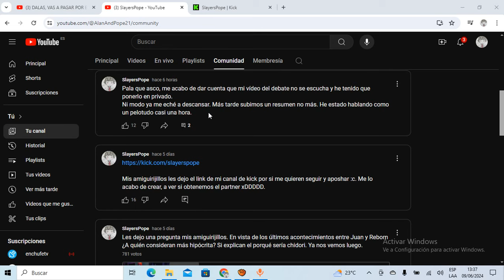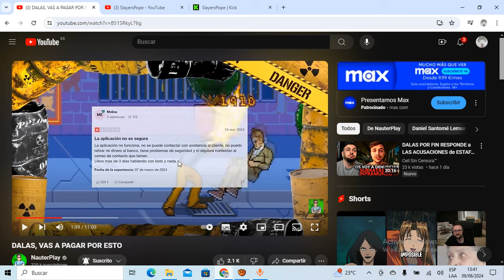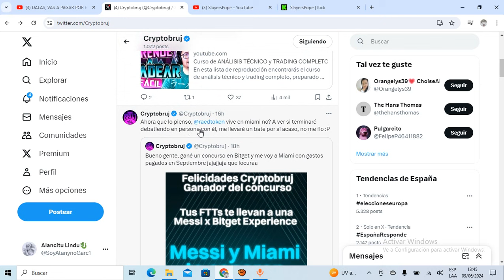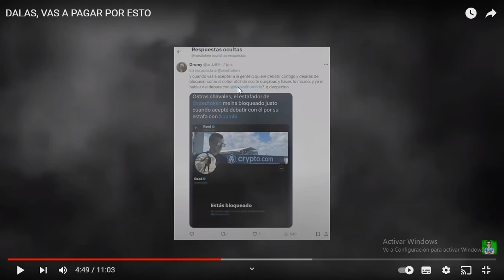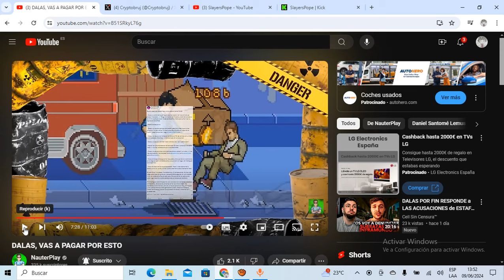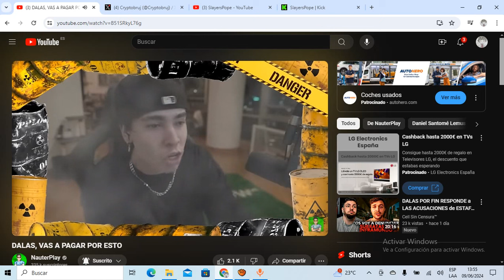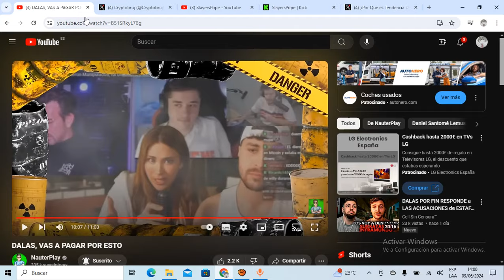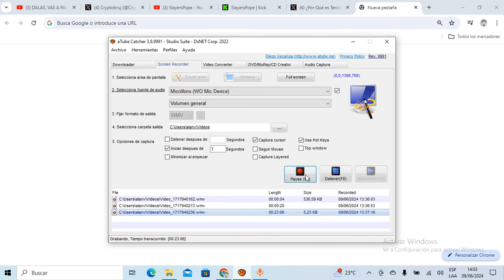DALAS y sus LACAYOS son EXPUESTOS y HUYEN de los DEBATES, NO TIENEN REPARO!